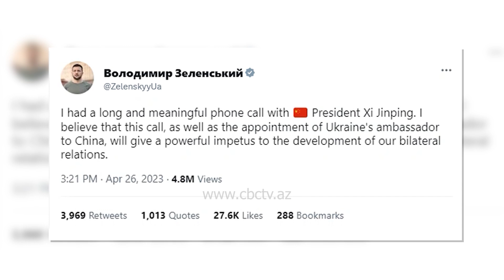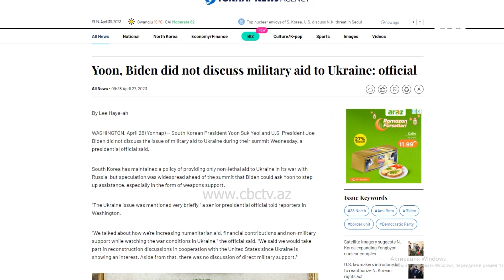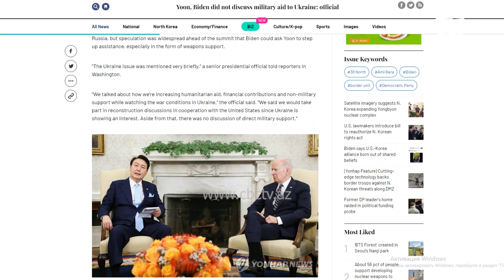Страны восточной Азии ищут выход из Украинского кризиса.